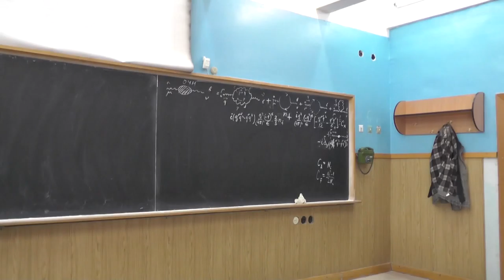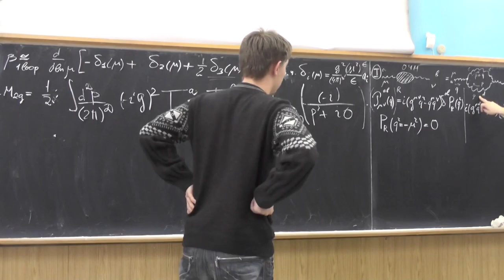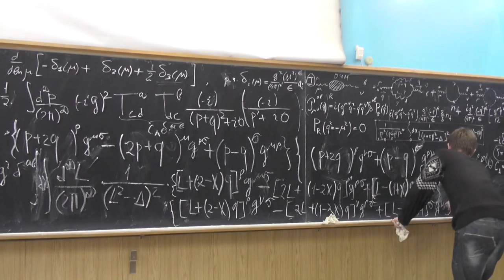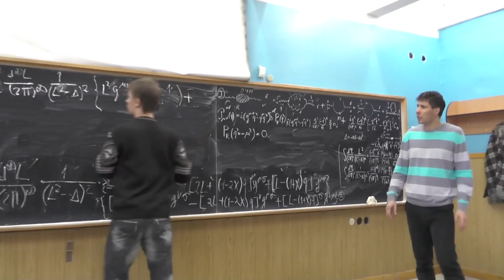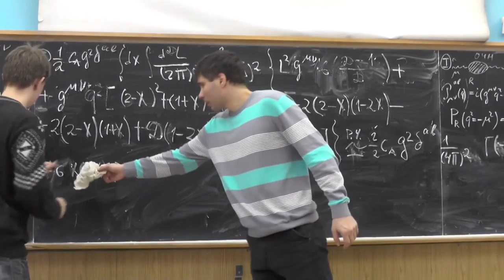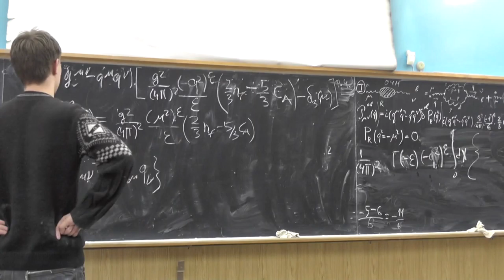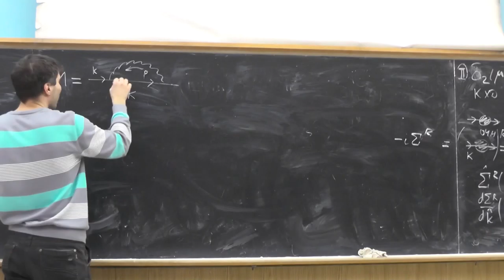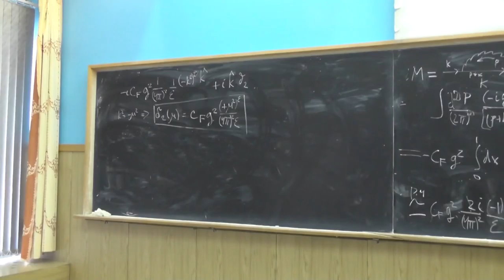Теория сильных взаимодействий. А.В. Резниченко. Семинар 13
Вычисление контрчлена δ3(μ) (продолжение): однопетлевая диаграмма с двумя глюонами. Калибровочная зависимость двухглюонного вклада и вклада духов. Восстановление поперечной структуры в поляризационном операторе для суммы диаграмм.
Вычисление контрчлена δ2(μ) (перенормировка кваркового поля) в размерной регуляризации в фейнмановской калибровке (ξ=1): условие перенормировки, вычисление однопетлевого вклада. Калибровочная зависимость этого вклада.